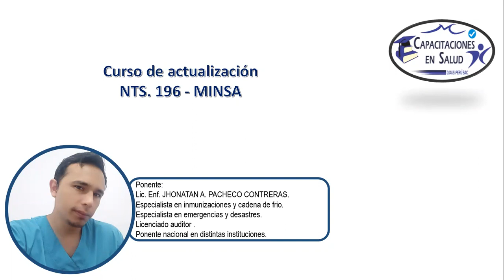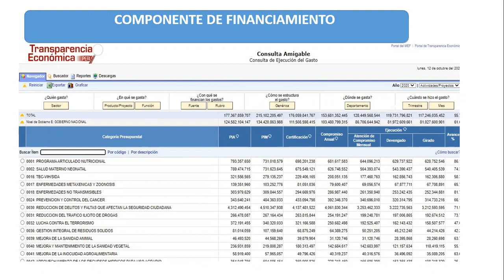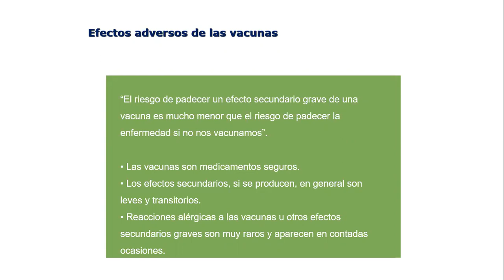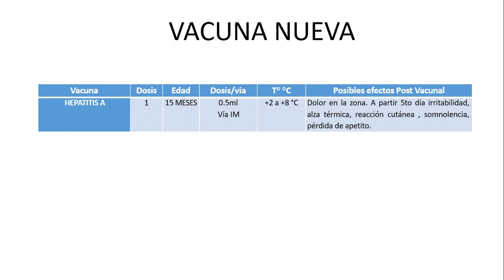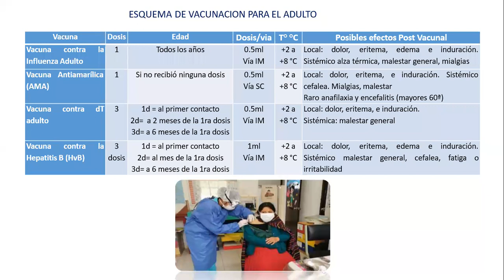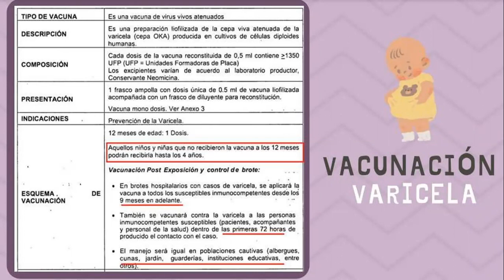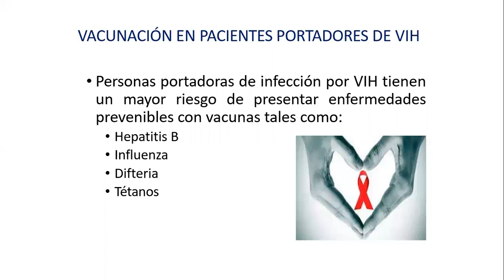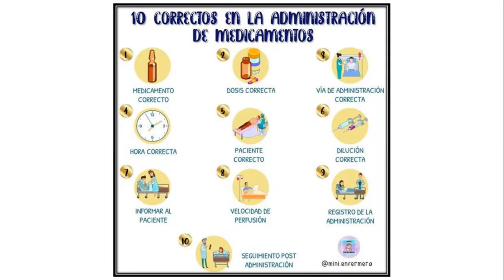ESQUEMA NACIONAL DE VACUNACION NTS 196 Y MANEJO DE LA CADENA DE FRIO 1/2